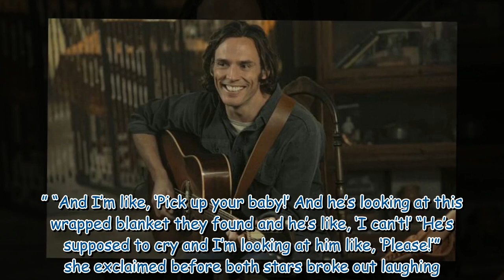Sam Claflin ‘couldn’t stop crying’ filming Daisy Jones and the Six